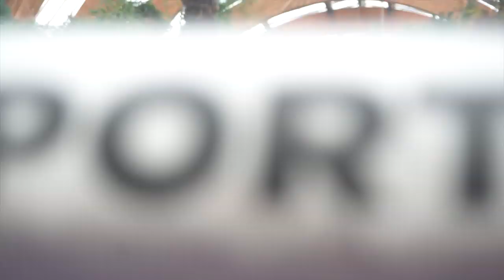WBC WORLD CHAMPION EVA WAHLSTROM ALL SMILES AHEAD OF TERRI HARPER FIGHT / PAD WORK AT PUBLIC WORKOUT